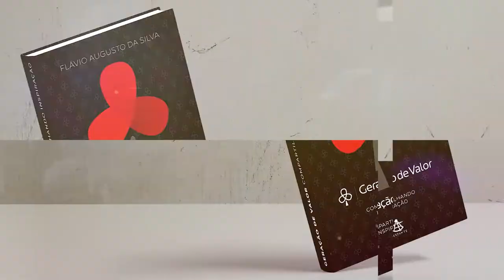Geração de Valor | Tudo Isso Se Aprende, Infelizmente, Não na Escola